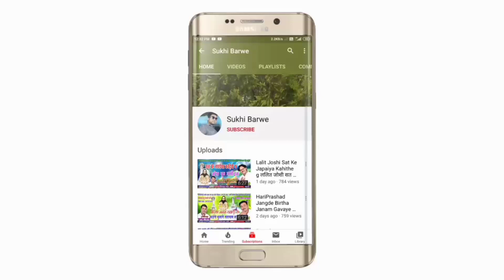Shubham Nayak Roshni शुभम नायक रोशनी सैयाम Saiyam Mobile Wali Lage He Bani Chhattisgarhi New Song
Song ~ मोबाइल वाली लगे हे बानी
Male ~ Singar Shubham Nayak
Female ~ Singar Roshni Saiyaam
Lyrics ~
Genral ~ Original
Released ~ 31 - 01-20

Releted Tags :~
New Chhattisgarhi, gana Video Cg New Song Video Hd Cg new dj song, cg new karma, Geet, Latest Album Song, chhattisgarhi Karma dadriya, cg new song dj Remix, cg geet mp3 cg new holi song chhattisgarhi Suva geet, cg new panthi geet Cg new hd video 4k video chhattisgarhi, full hd video,  new Hindi Song, chhattisgarhi lok geet new, cg geet Sangeet cg folk song cg new sed song Romantic cg new song chhattisgarhi Bewfa song virah geet All Album song CG NEW SONG Sunil Soni Alka Chandrakar Champa Nishad Anuraag Sharma Anuj Sarma Aaru Sahu Dilip Ray Shashi Rangila Sarla gandhrw muskan Sahu Shayam Kuteliha Kartik Sahu, Rajju manchla, Gofe lal Gendle,   Gore lal Barman Chhaya Chandrakar Anupma Mishra, Santosh Kurrey, Nilkamal vaishnav dilip sadangi, Dukalu Yadav Shivkumar Tiwari, Prem Anand Chauhan, Sima kaushik Nitin Dube, Bhola Diwana, Ravi joshi, Kailash Sahu, New Chhattisgarhi Geet Video Song Audio Song new HD Video song, Cg new song 2020 नया छत्तीसगढ़ी गीत लोकगीत